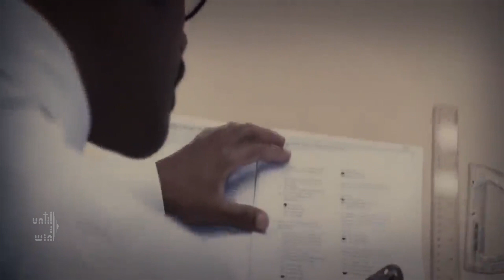Challenge Yourself | Change | Khud Mein Badlaav | Hindi Motivation | 2020 | Until I Win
Speaker: Darpan Dahiya
Running Motivation Audio Follow on Instagram

1)This video has no negative impact on the original works (It would actually be positive for them)
2)This video is also for teaching purposes.
3)It is not transformative in nature.
4)I only used bits and pieces of videos to get the point across where necessary.

Until I Win does not own the rights to these video clips.
All the poems and voice-overs and audio in the videos are Copyright Protected.
No use of the audios in or out of YouTube will be considered as a violation of the copyright.
Violation of all the above will face consequences and can be detrimental to your channel's progress.